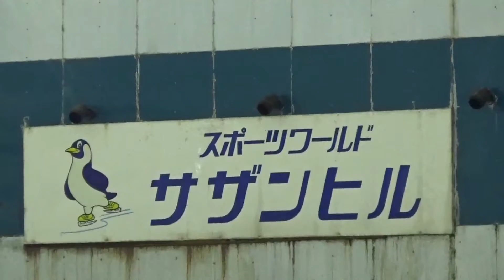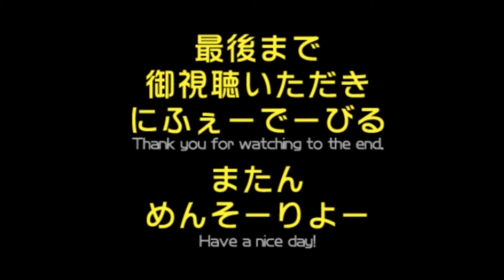スポーツワールド サザンヒル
沖縄唯一のアイススケートリンクのサザンヒルでアイススケートを楽しんできました。

■■■■■撮影場所■■■■■